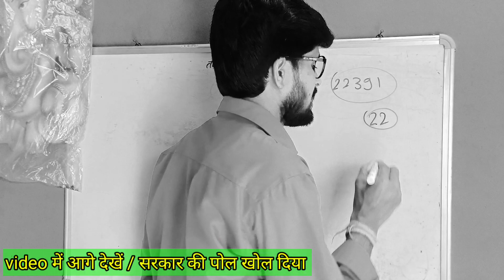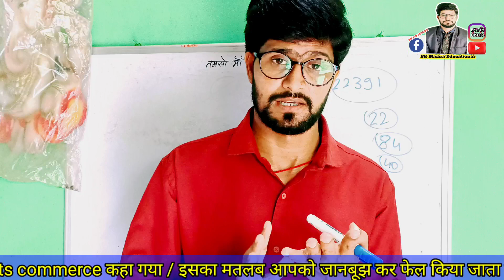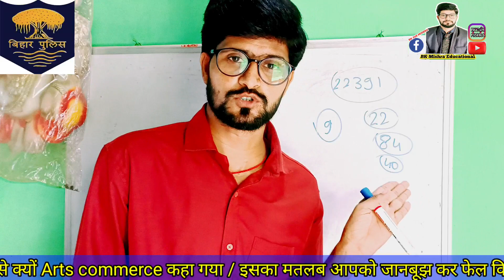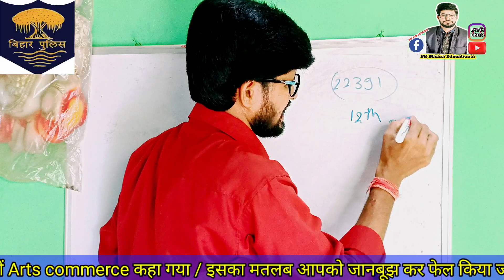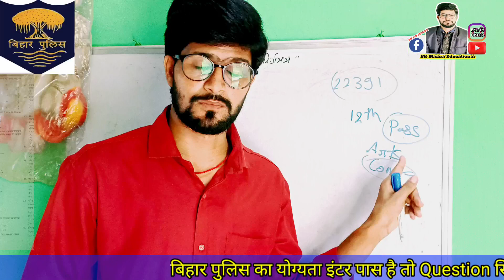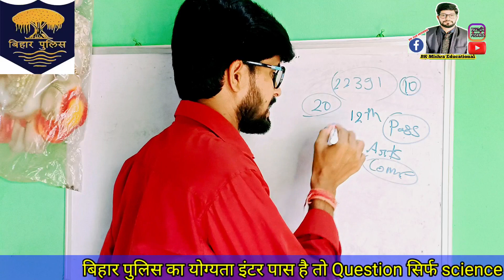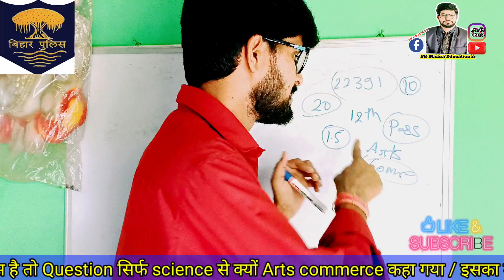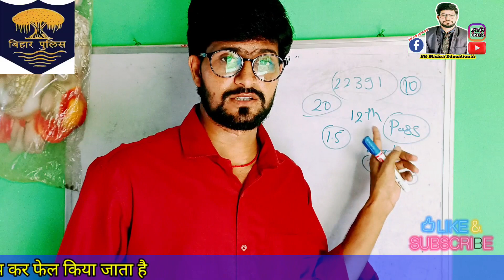bihar police exam date 2023 / कौन पागल question सेट करता है बिहार पुलिस का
bihar police recruitment 2023 kaun kaun bhar sakta hai form
bihar police vacancy 2023 / bihar police recruitment / इंटर पास लड़का लड़की
bihar police recruitment inter pas
inter pas job in bihar
bihar police job tips
csbc bihar board police recruitment 2023
2023 bihar board notification police
bihar police recruitment kaun form bhar sakta hai 2023
21316 bihar police recruitment
bihar police recruitment
inter pas job bihar police
कौआ उड़ चिड़िया उड़ भागलपुर पुल / बिहार का विकास गंगा में बह गया / bseb education 2023
bhagalpur bridge controversy
bihar bhagalpur bridge gira
bhagalpur bridge kaise gira nitish sarkar
who take this reponcebility bhagalpur bridge 2023
inter copy rechek result kab ayega 2023 final date
12th compartmental result kab ayega 2023
scrutiny ka result 2023 / inter scrutiny result matric/ पैसा लिए result दो
online apply system ofss
12th result bihar board 2023
bihar board topper kaun hai
inter ka result / 12th result bihar board 2023 / matric result 2023
bihar board matric inter result date
bihar board matric inter result kab ayega 2023 matric result bihar board 2023
2023 matric inter result kab tak ayega 2023
matric result bihar board
इंटर का result कब तक आयेगा
मैट्रिक रिजल्ट जारी कब होगा
इंटर का रिजल्ट घोषित कब आयेगा
bihar board matric result
bihar board copy jach kaise hota hai
bihar board matric copy jach kaise hota hai
bihar board result
bihar board topper list 2023
2023 bihar board inter topper students
bihar board matric topper students 2023
final result date inter bihar board 2023
2023 inter result new update bihar board